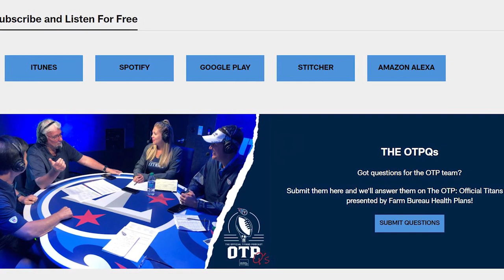Titans-Bills Week 5 Preview | Titans All-Access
Mike Keith and Amie Wells look ahead to Tuesday's Week 5 matchup against the Buffalo Bills at Nissan Stadium in this edition of ’Titans All-Access.'